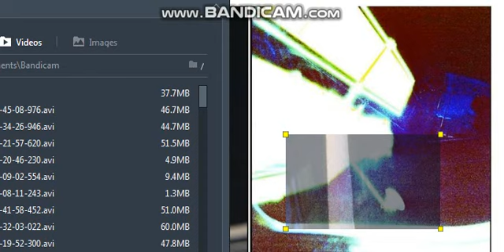Overlap of NASA frames 58 and 69, showing position of craft in frame 69.